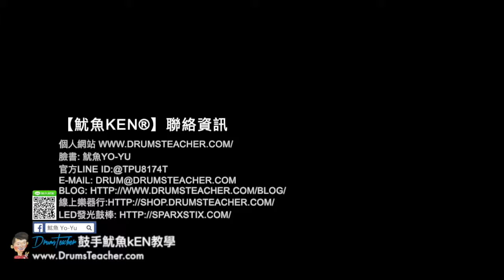【爵士鼓手魷魚kEN®】🥁🎼DrumsTeacher.com™🎶表演.課程 (2019-05🎵爵士鼓學員；幼兒班.學生班.成人班 音樂打擊樂器團體課程) Drum SparxStix